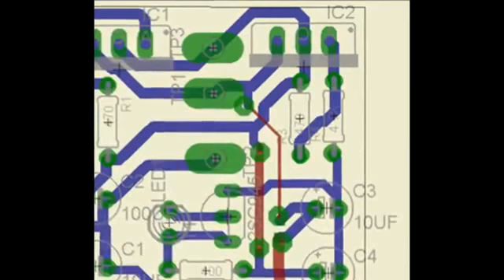RD 250 PROJECT My Slideshow